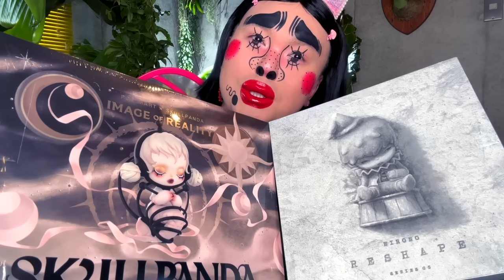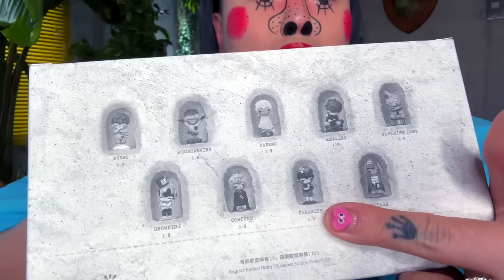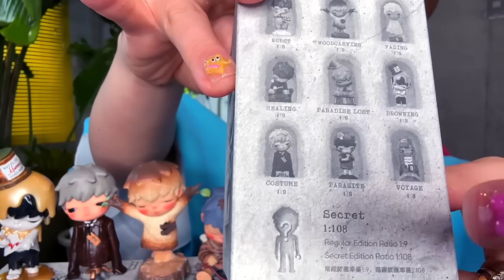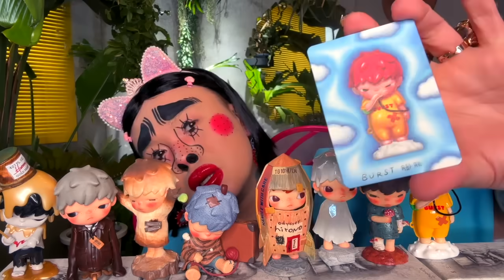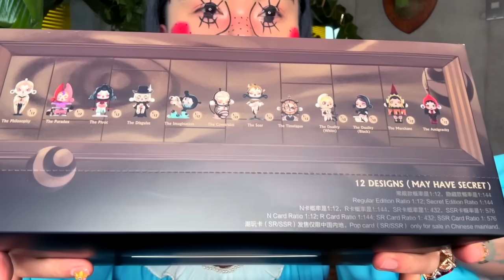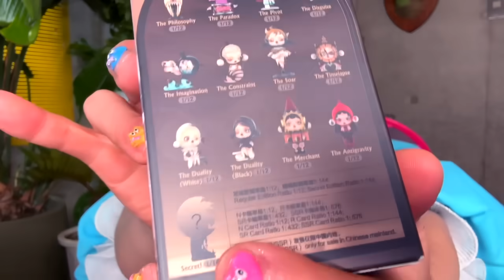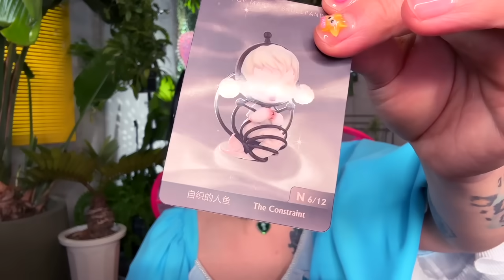ずっと避けてました。[POP MART]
ブリアナちゃんへのお仕事依頼は

初書籍「世界でいちばん私がカワイイ」も
↓Amazonさんにて発売中です↓

ブリアナちゃんLINEスタンプ販売中！
[ブリアナバリカワイイスタンプ]